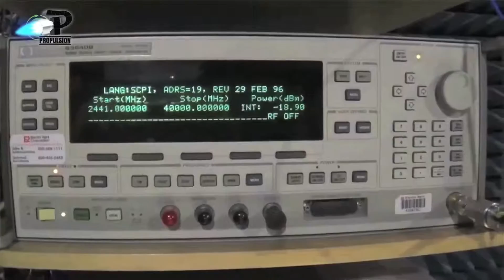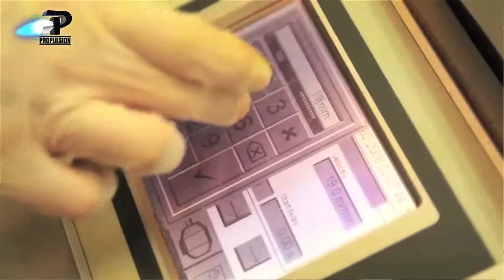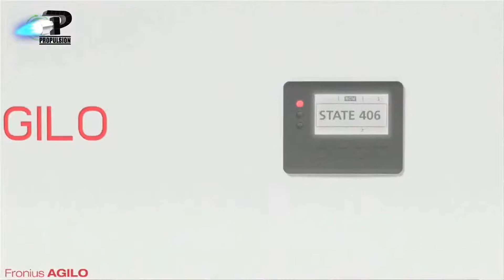PROPULSIONtv PP89 3/3 - Módulo Solar, Advance Wire & Wireless Lab, Fronius y CONUEE de SENER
"Módulo Solar", empresa mexicana experta en fabricación de sistemas de aprovechamiento de energía solar, Advance Wire & Wireless Lab, Fronius y CONUEE - SENER comentan sus experiencias y aprendizaje en este 25 Aniversario de conmemoración de la Eficiencia Energética en el país . Programa de 5a temporada. Transmitido en TV por Megacable, Cablemás, Cablevisión Monterrey, HDTV y TotalPLAY a nivel nacional en México y en 20 ciudades de USA, España, Cuba y Puerto Rico.